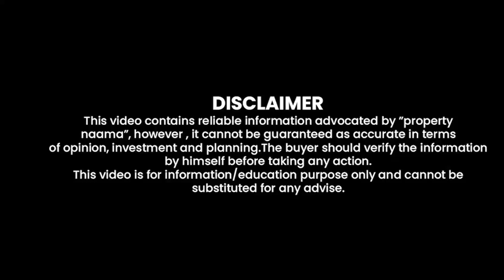Buy Low Cost Plots on Installment in MURREE GALYAT | Snow Pines View Best Investment of 2024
Introducing Umar Chalets Murree - an affordable investment opportunity in Pakistan! We offer challenging low-cost plots starting from just 6 lac per marla, with a simple and hassle-free registry and intiqal process. Don't miss out on this chance to own your dream plot in the beautiful hills of Murree. Invest now and secure your future

umar chalets murree,murree property for sale,apartment for sale in murree,murree,apartments in murree,land for sale in murree,murree apartment prices,plot for sale in murree,murree resorts,residential plots for sale in murree,flats in murree,flat for sale in murree,villa plot for sale,plots for sale in islamabad,low budget plots,reqistry intiqal ownership,property naama project,hosuing scheme,low cost plot,6 marla plot,latest Site Visit,Beautiful View